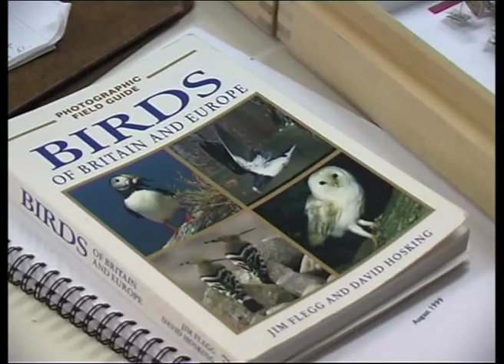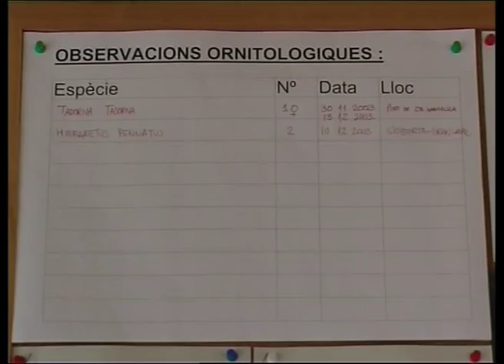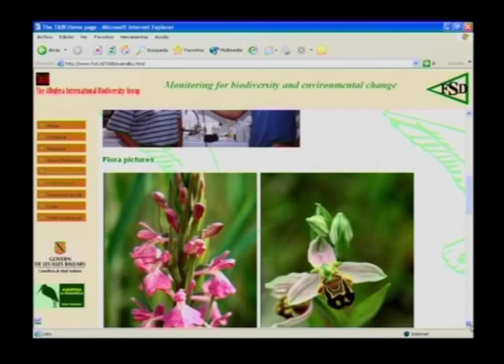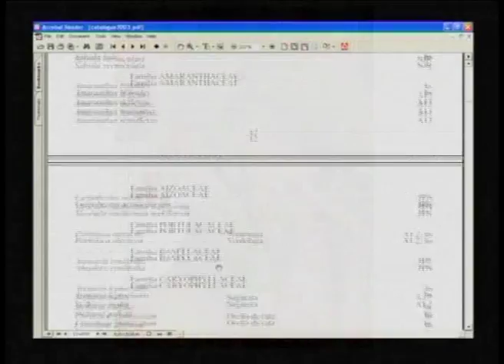S'ALBUFERA DE MALLORCA: MANAGING FOR CONSERVATION (PART 3)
DVD PART 3: Biodiversity, Traditions, Science.
Script & contents by Aina Llauger & Biel Perelló. Edition & camera by Diego Villalonga. Translation from Catalan by Nick Riddiford. Voice: Dick Morley. Music by Xesc Crespi. Produced by Miraprim for s'Albufera de Mallorca Natural Park - Conselleria de Medi Ambient (Balearic's Government). December, 2003.